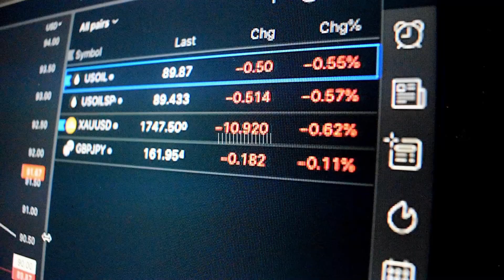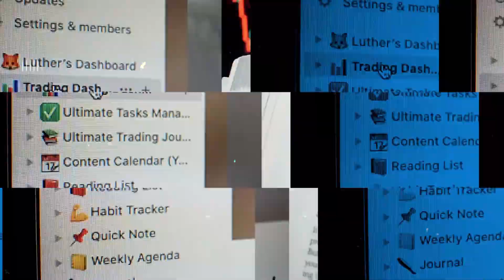My Bold Trading Goals for 2024 Unveiled